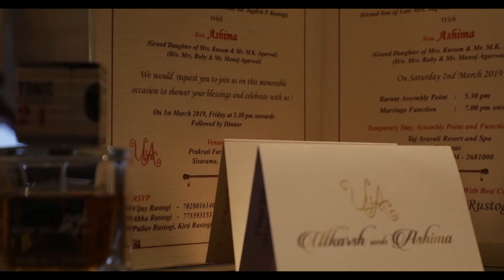Wedding Teaser || Udaipur || Destination Wedding || Shooting Wooting || Wedding Film || 2019 || LOVE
Wedding Teaser Of Utkarsh & Ashima

Book Your Wedding At Shooting Wooting.